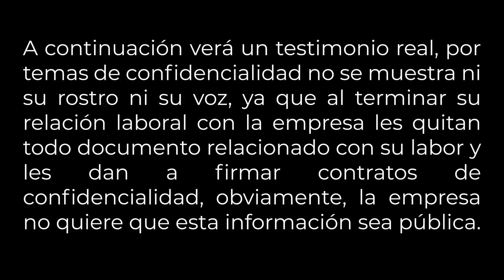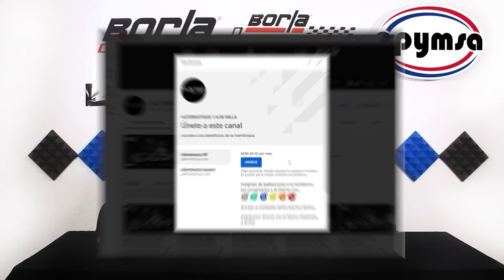Arriesgando el pellejo por dinero, testimonio recuperador Kavak | Fraudeame La Nave #27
Escucha nuestro podcast 🎙️
Redes Autoboutique 1/4 de Milla
Redes "El Admin" Ricardo Guzmán
Redes PruebameLa... Nave
Negocios y Publicidad
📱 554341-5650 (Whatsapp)